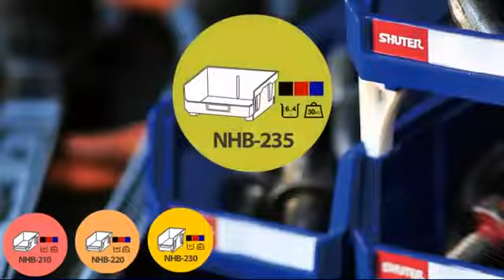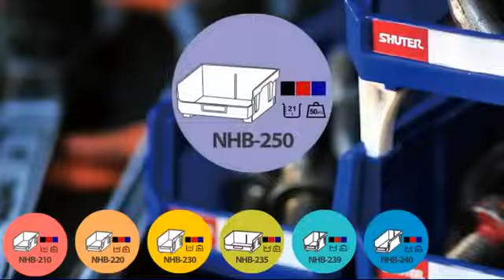【パーツの収納に便利！】 パーツボックス 【工場の収納用品ブランド・SHUTER シューター】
工場の収納用品ブランド‹SHUTER（シュータ）›のパーツボックス（HBシリーズ）紹介動画です。

パーツの収納にお困りではないですか？

「もっと効率よくパーツを整理したい・・・」
「今使っているパーツボックスは容量が小さくて困っている・・・」
「思い通りの収納スペースが作りたいなあ・・・」

このようにお考えの方にはおススメの製品です。

大小さまざまな容量のパーツボックスがあるので小さなパーツから固着具、大きなもの、さらには工具に至るまで収納する事が可能です。（レコサポートで取り扱っている製品の最大容量は21Lです。）

また、大量にあるパーツや固着具、重量のある物でも安心して収納する事ができます。

さらに、サイズの同じパーツボックスであれば横に繋げる事もできますし、専用のジョイント棒を使う事で縦にも繋げられますので収納の幅が広がります。

パーツボックスには専用のスタンドに立て掛けて使用する事もできますので、毎回定位置に固定して使用するなどにも便利です。